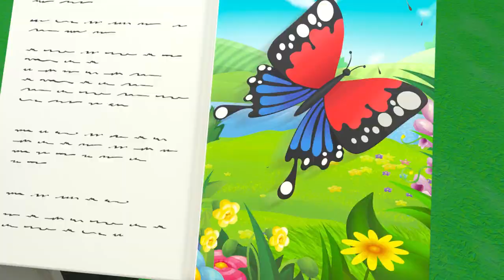Rocket Buster goes to Jail | Go Buster Indonesia | Si Bis Kuning + Belajar Bahasa Inggris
When Buster accidentally gets trapped in jail, he and his friends will need to try everything to get him out!

Go Buster, usia 2-5 tahun: adalah pertunjukan yang menyenangkan untuk anak-anak prasekolah! Setiap episode mengeksplorasi sejumlah besar subjek: sampai keterampilan perkembangan sosial, emosional, dan pendidikan (Peduli, Berbagi, Memelihara, Kesabaran, Kolaborasi, Kerja Sama Tim, Latihan).

00:00 Rocket Buster goes to Jail
03:11 Naughty Bandit Halloween Costume Mix Up
06:14 Go Buster - Buster Is Sick And Misses Party
09:16 Buster Saves the Puppy
12:20 Buster Goes on an Adventure
15:22 Buster Saves His Friends
18:26 Trapped in a Frozen Jail
21:27 The Lost Hat Adventure
24:24 Buster & The Butterfly
27:24 The Great Cake Race
30:25 The Christmas Present Mix Up
33:23 Santa Buster Delivers the Present
36:23 The Runaway Present
39:23 Buster Plays with the Dinosaur
42:22 Buster's Back at School - Accidents Happen
44:21 Buster Joins The Soccer Team!
46:22  The Perfect Christmas Tree - Winter Day
48:30 A Very Windy Day - Where is the Toy Car?
50:31 Five Little Ducks - Be Careful When Crossing the Road
52:34 Muddy Buster Pulls a Prank at the Carwash
54:34 Ice Creams Down the Beach - Build the Sandcastle!
56:31 Pirate Soft Play Adventures with Mummy and Ash
58:31 The Wobbly Tooth
1:00:37 Buster Plays Cops and Robbers with Friends